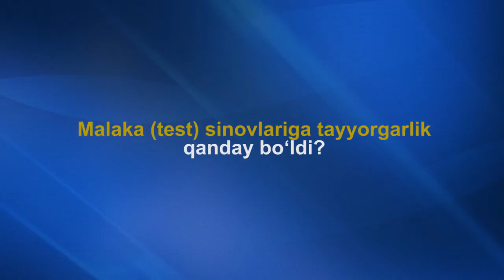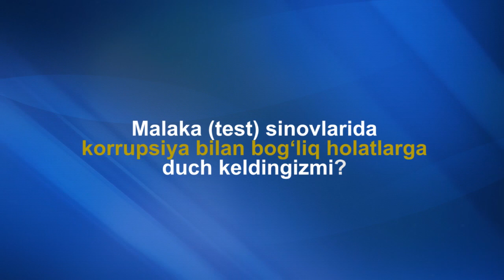Boshlang‘ich ta’lim o‘qituvchilarining malaka (test)sinovlari haqidagi fikrlari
00:00 Kirish

00:04 Malaka (test) sinovlariga tayyorgarlik qanday bo‘ldi?

00:46 Jarayonlar haqida fikringiz qanday?

01:23 Savollar darajasi qanday?

02:07 Malaka (test) sinovlarida korrupsiya bilan bog‘liq holatlarga duch keldingizmi?

02:49 Sinovlarda qatnashish istagida bo‘lgan pedagoglarga tavsiyalaringiz